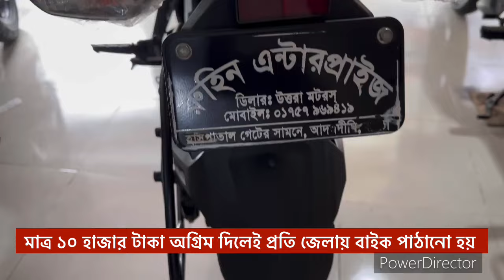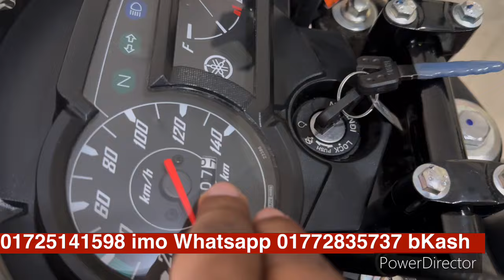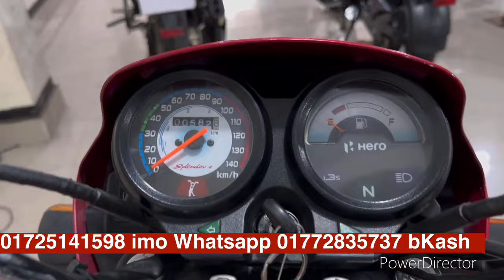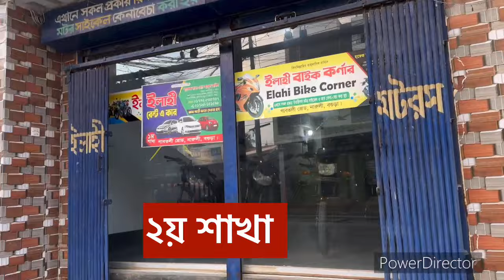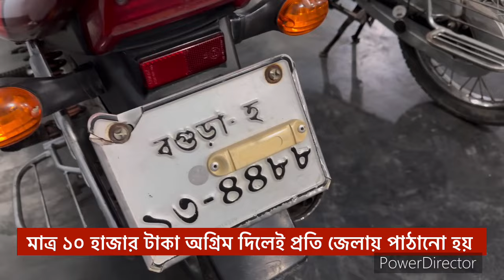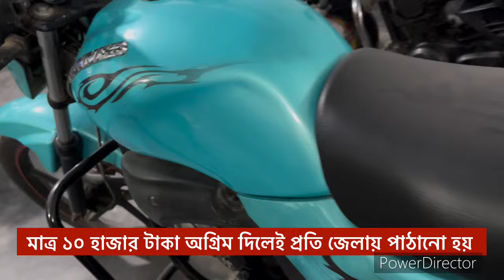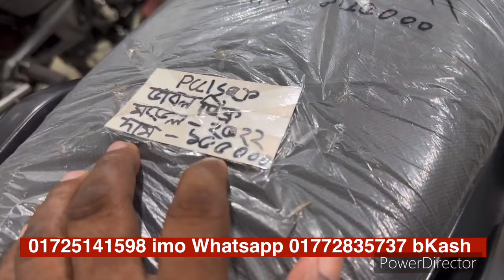তিন তিনটি শোরুমে কি কি বাইক আছে বিস্তারিত দেখুন second hand bike prich in Bangladesh ELAHI motor